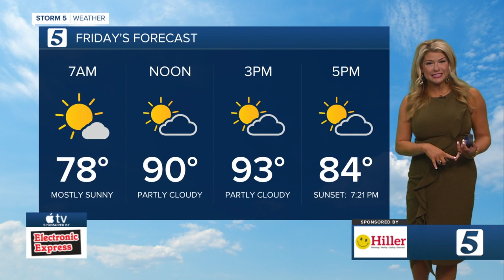Nikki-Dee's morning forecast: Friday, August 27, 2021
Nikki-Dee Ray's morning forecast for Friday, August 27, 2021.